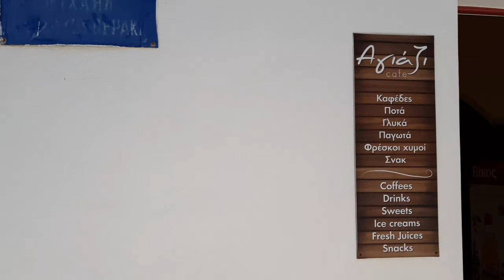Lefkes village / Insula Paros